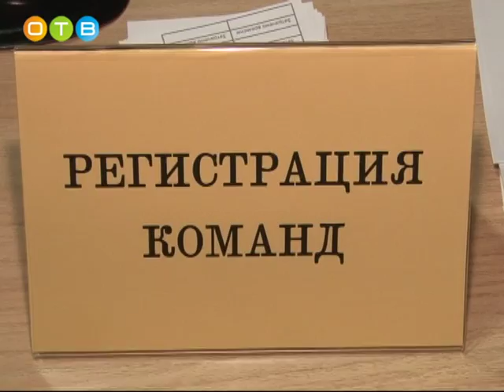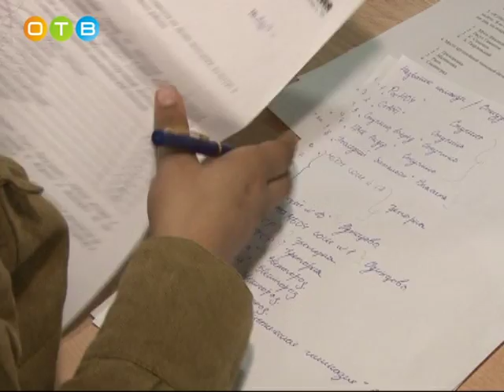Открытый военно патриотический турнир по настольной игре на кубок имени Героя СоветскогоСоюза Алексе